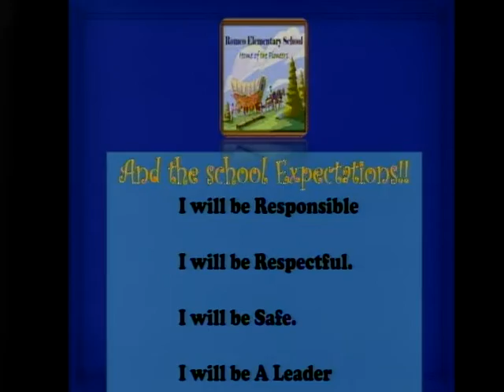vlc record 2022 05 20 07h49m14s udp 239 2 2 2 50000